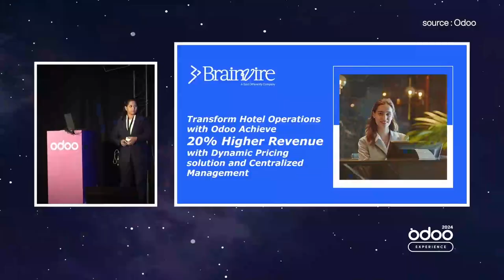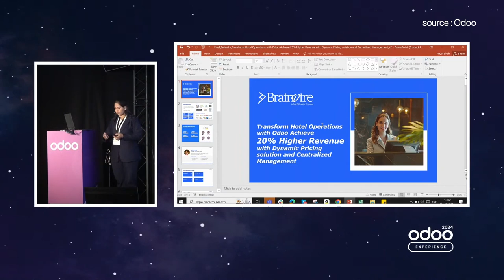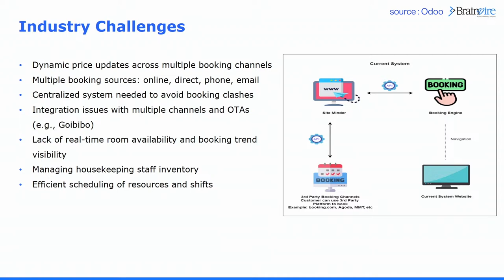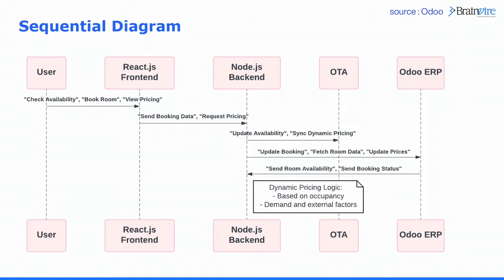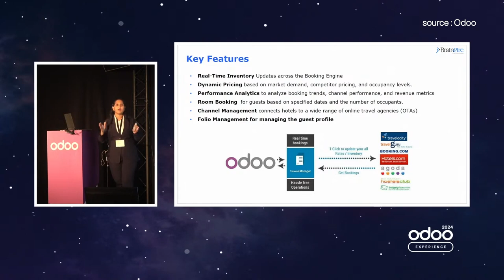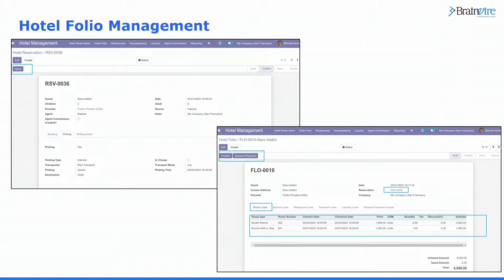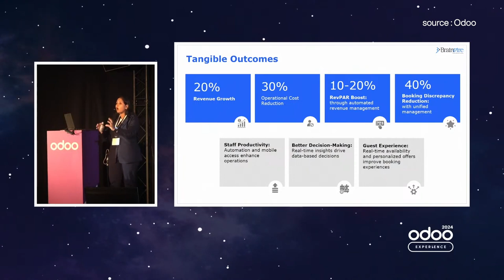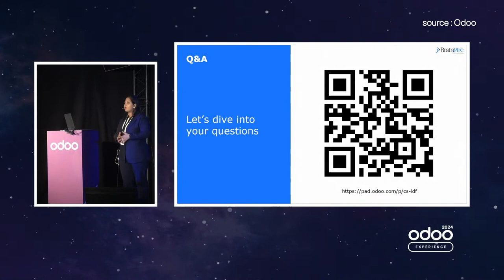Transformed Hotel Ops with Odoo: 20% Revenue Increase via Dynamic Pricing & Centralized Management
Discover how Odoo's dynamic pricing solution and centralized management can transform hotel operations and boost revenue by 20%. From managing reservations and pricing strategies to streamlining daily operations, Odoo offers an all-in-one solution tailored for the hospitality industry. Learn how to optimize efficiency and maximize profitability with these powerful tools. Insights provided by Priyal Shah.